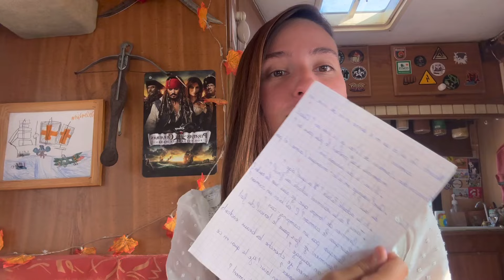FAQ : je réponds à vos questions • 2024